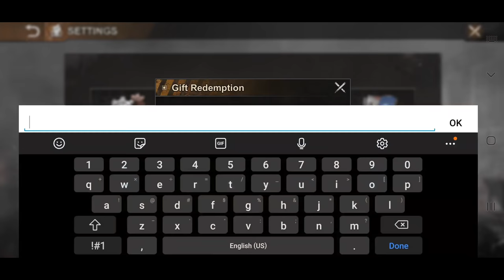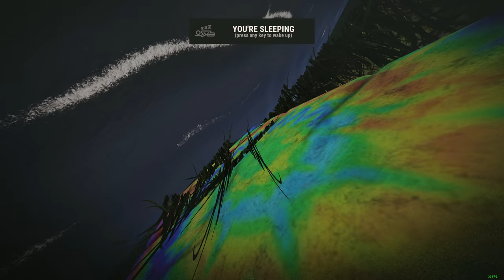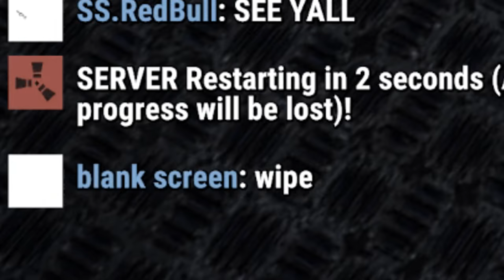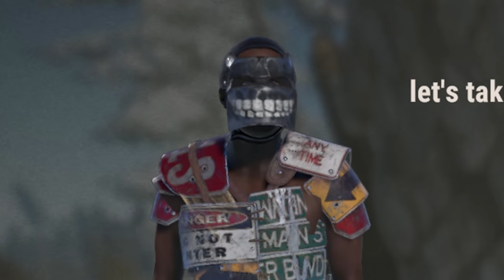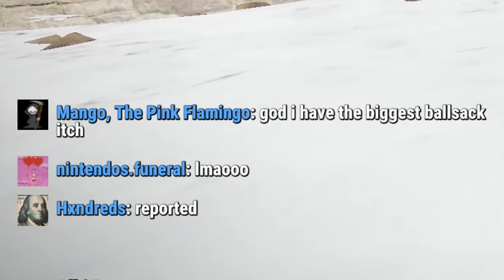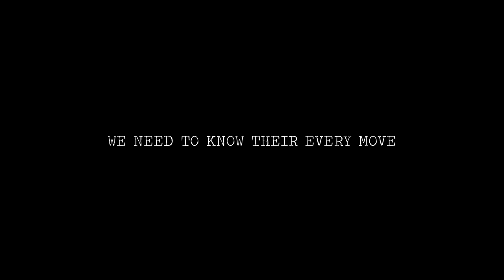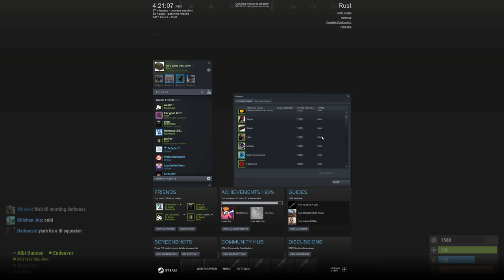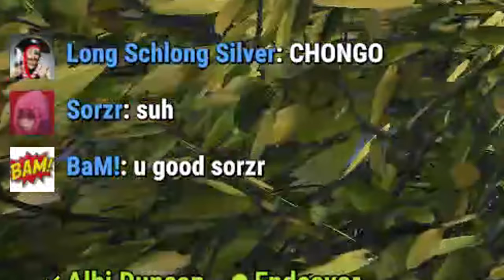SERVING JUSTICE TO MERCILESS ENEMY | Rust Movie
Download State of Survival Today and help support the channel New users can get a limited in-game starter pack with my creator code bernesos and you will have chance to win one of the 10, $50 Dollars Amazon cards Please check the details of the giveaways: (T&C)